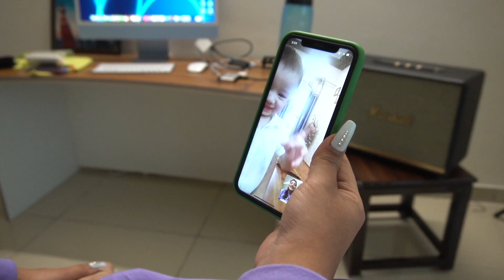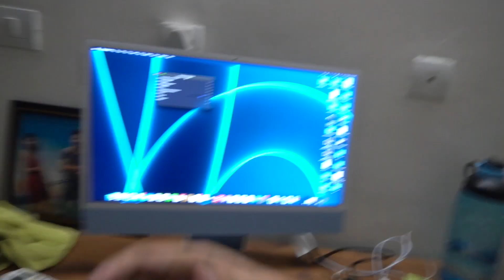Hum Dono Phirse Akele Reh Gye 😑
4XscEToAcww